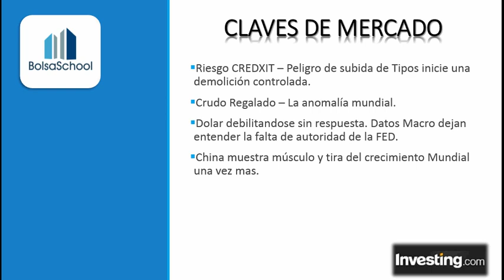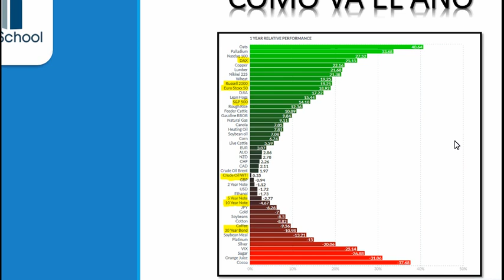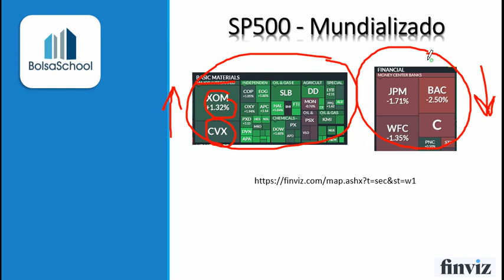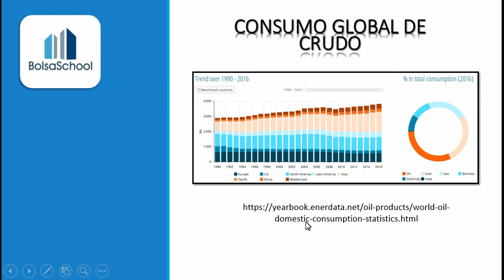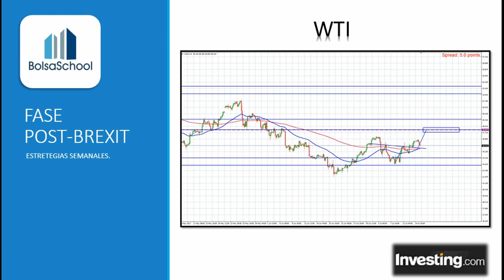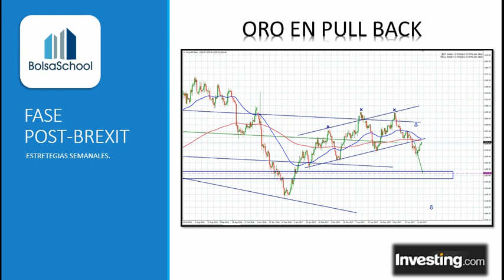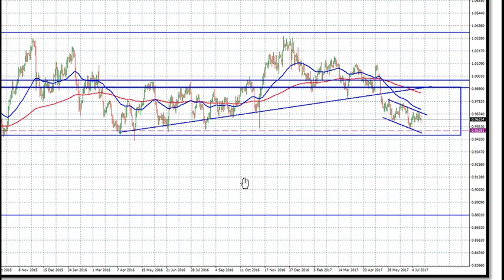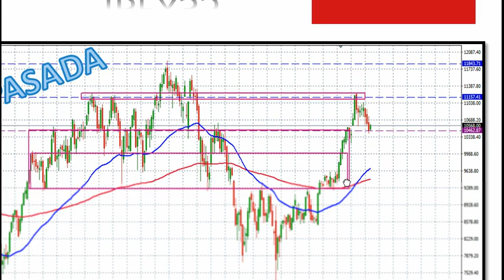ESTRATEGIAS SEMANALES - Cartel Bancario, quiebra del Credito y Energia barata - Gonzalo Cañete.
Saludos amigos.

La mayoria de los operadores pensarán que con la llegada del verano y la disminución de negociación en los mercados el mercado se vuelve aburrido. Sin embargo, habrá unos pocos que opinen lo contrario. Que sepan que precisamente por menor numero de operadores, de liquidez etc, los tiburones salen a pescar sabiendo que no hay nadie para hacerles frente. Es por ello que que digo, esto se pone interesante.

Fijense, durante los ultimos años hemos vivido una Guerra de divisas. Las principales areas económicas del mundo reducian el precio de su moneda tratando de salvar sus economías en caida libre. Hace dos años, la FED daba sus primeros pasos para reitrar liquidez del dolar, y subir sus tipos. El BCE, anunciaba su programa QE, para abaratar su euro y compensar los años perdidos de conservadurismo aleman en la moneda.

¿Y hoy como estasmos? Pues verá, EE.UU pierde credibilidad, no solo por su presidente, acosado con rusofobias astutamente sincronizadas, no solo por el plan fiscal arruinado, no solo por las amenazas de Moción de censura sobre el actual mandatario, sino porque la Reserva Federal, que es quien realmente controla el cotarro, no termina de ponerse dura y dejar al dolar en su trono, donde le corresonde como moneda mundial. ¿No me cree? Malos datos macro siguen inflando Wall Street, recuerde que el precio lo descuenta todo.

Por su parte Draghi, y otros tantos respectivos homologs, hablaron en acción conjunta hace dos semanas sobre endurecer la politica monetaria. Un farol que no puedo creerme, a menos que haya una intención clara de hacer una "demolición controlada de mercados". Vivimos la epoca de mayor record de deuda, publica y privada pese a los intentos de desapalancar la inversión privada tras la crisis de 2008. ¡El monstruo sigue debajo de la cama!. La dueda publica de Italia supera preocupantemente su producto interiror bruto, toda la UE de media esta practicamente en el 100 % de deuda sobre su PIB. EE.UU no solo no esta mejor sino que su deuda publica supera su producto interior bruto, el mayor del mundo, y su deuda privada lo duplica. Las secuelas de una economia deficitaria desde los 70. No se pueden engañar a los números.

¿Entiende bajo este contesto porque considero un farol que suban los tipos de interes sobre semejante masa de deuda?.
Solo seria posible si las tasas de crecimiento de todas estas economías creciesen mas rápido que el interés al que se les presta dinero. Y creame, no es el caso. Eche un vistazo al PIB trimestral americano y su evolución. O al raquitico crecimiento de europa y su volatilidad.

Dos factores son inviolables en este panorama:

    No pondrán el dinero mas caro con una subida de tipos a menos que quieran probocar un crack de nuevo.
    No subirán el crudo porque es la llave para generar crecimiento económico en los paises mas consumidores, que son EE.UU, Europa y China. A nadie le interesa.

El crecimiento economico mundial depende de dos factores, dinero liquido barato circulando y energía a bajo costa mientras los lideres del mundo cruzan los dedos para que esta receta nos aleje definitivamente del precipicio.

Eso es todo. Espero que este pequeño articulo haya servido para aclarar sus ideas.
Le dejo el video reporte con algunas estrategias para esta semana.